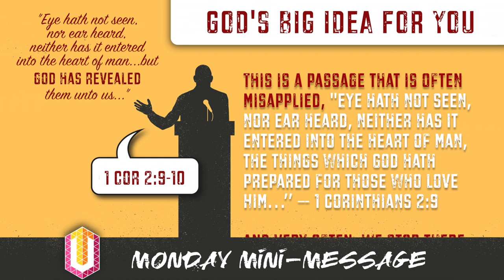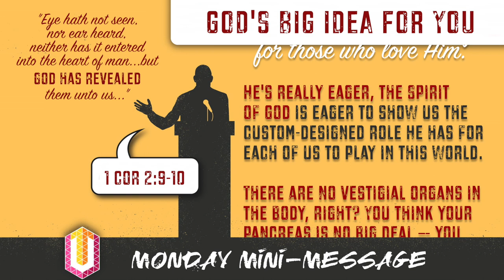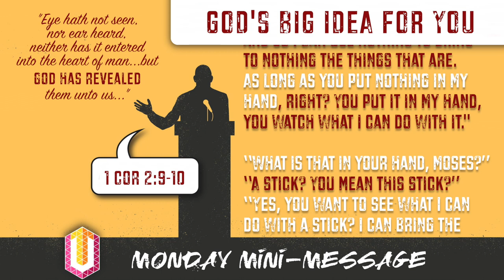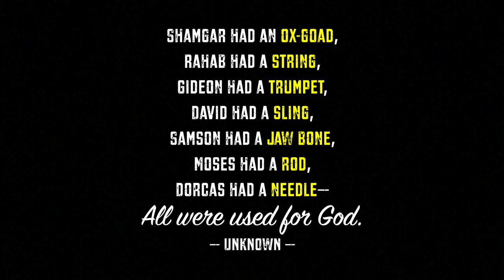Mini-Message Monday: God's BIG Idea for You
“I go to prepare a place for you.” So declared the Lord Jesus shortly before going to the cross and, eventually, back to Heaven. But He has also prepared something else very special for us. What is it? Watch today’s Mini-Message (3.5 mins) to find out…